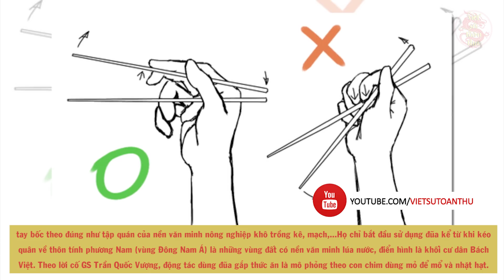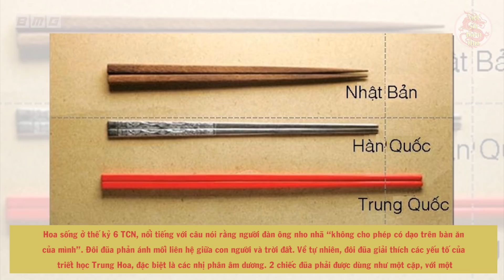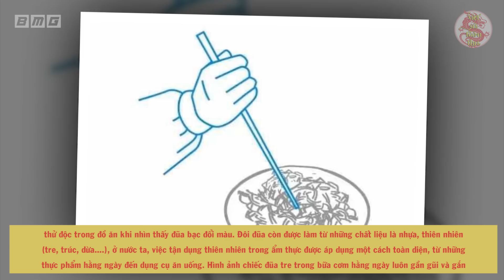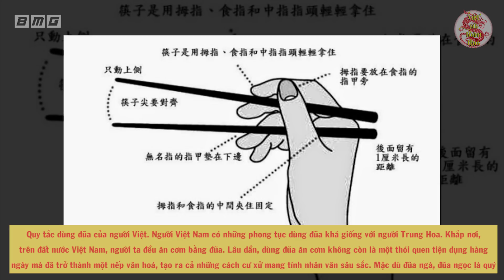Bí Ẩn Đằng Sau Đôi Đũa Người Việt Dùng Để Ăn Hàng Ngày, Lịch Sử Thú Vị Của Những Đôi Đũa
Nội dung: Tạm xa rời với những câu chuyện chiến tranh, trong những ngày cuối năm này hãy cùng VSTT tìm hiểu về một số
nét truyền thống độc đáo của dân tộc. Đôi đũa là hình ảnh rất đỗi quen thuộc trong mâm cơm của gia đình Việt. Đôi đũa không chỉ là dụng cụ được sử dụng trong bữa cơm hằng ngày mà còn mang nhiều ý nghĩa trong đời sống văn hóa ẩm thực. Người Việt các miền đều có nét văn hóa ẩm thực độc đáo riêng biệt, nhưng có một điểm chung là chúng ta đều dùng đũa… Miền Bắc xưa thường có lũy tre làng, nên người dân thường lấy thân tre già để làm đũa. Miền Nam lại được chở che bởi những tán dừa, nên người miền Nam dùng chính cây dừa để làm nên đôi đũa.

🔥Danh sách phát:
🔥 Cộng đồng:
- Nguồn tham khảo: wiki
- Biên tập nội dung & MC: Quang Huy
- Dựng video: Hà Trung Tú